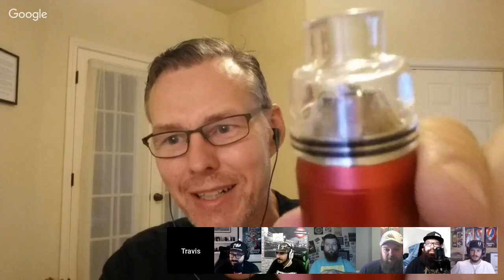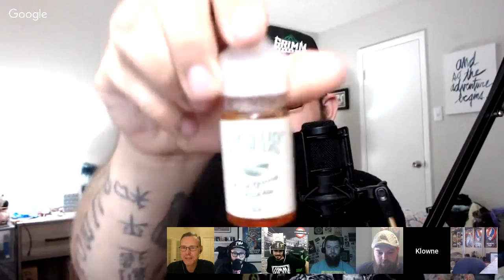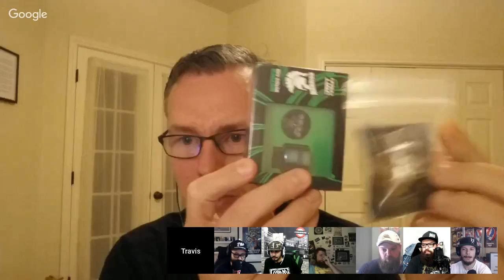Vaping With the Ohmies Episode 17 (March for Advocacy)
I Quit Smoking By Vaping